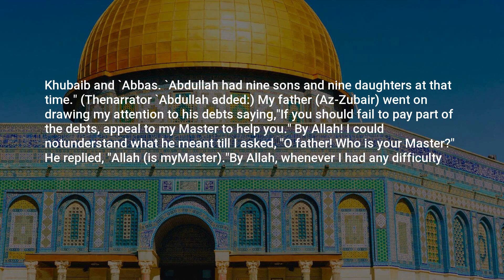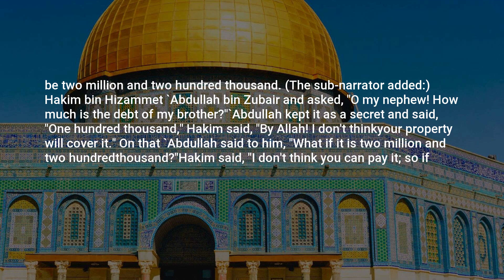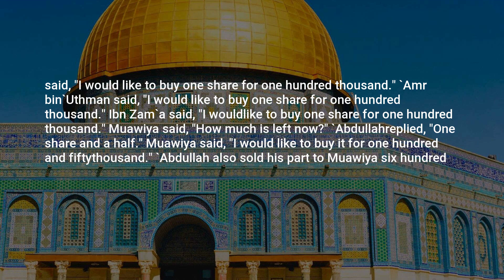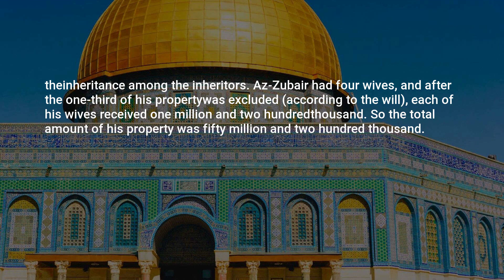Sahih Bukhari, Hadith: 3129, One-fifth of Booty to the Cause of Allah (Khumus)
Assalamu Alaikum,